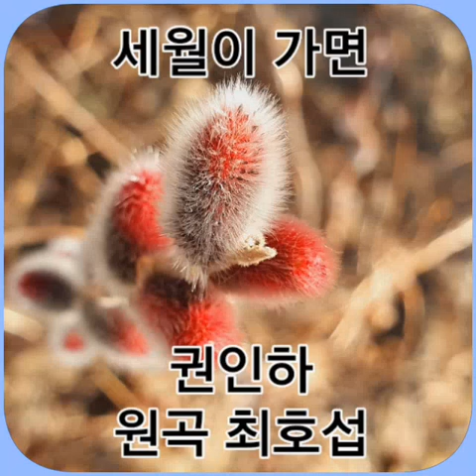버들강아지가 봄을 부릅니다.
화창한 봄날 같은 파아란 하늘을 올려다 보며 갯버들이 나른하게 기지개를 켜는것이 봄이 머지않았음을 예견하게 합니다.

이렇게 세월은 속절없이 흘러만 가는가 봅니다.